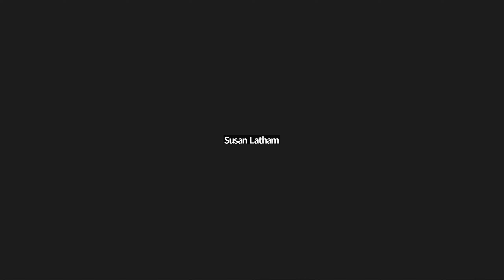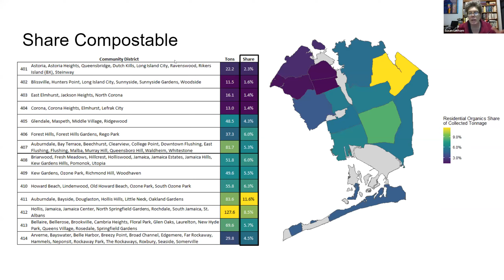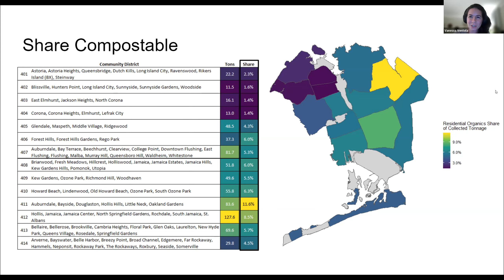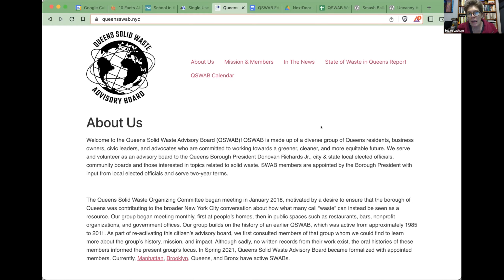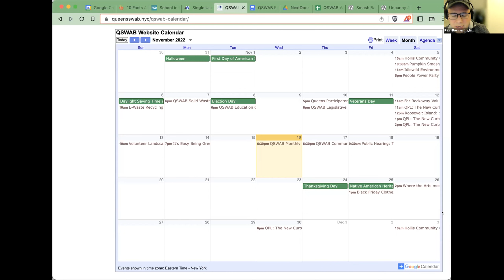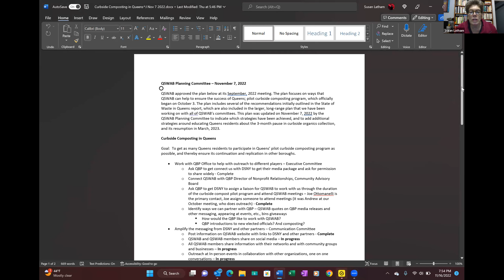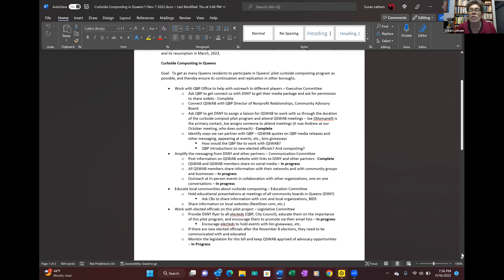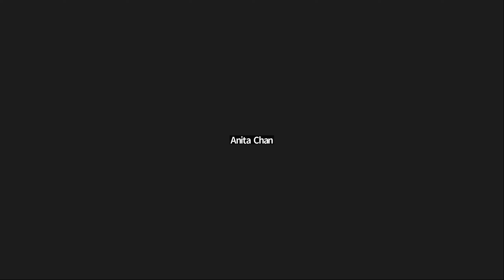Queens SWAB - November 2022 Full Board